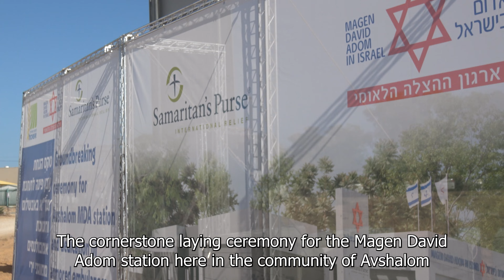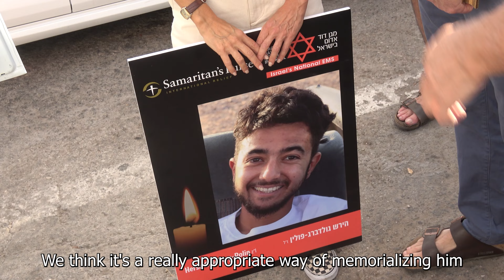Cornerstone-laying ceremony for MDA station, 2 bulletproof ambulances donated by Samaritan's Purse